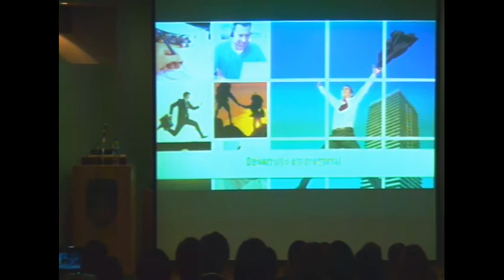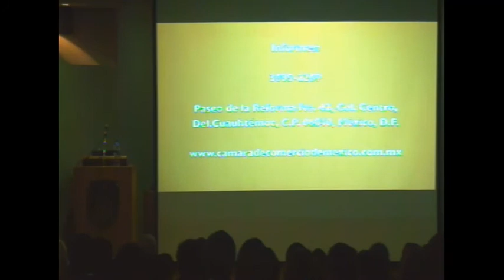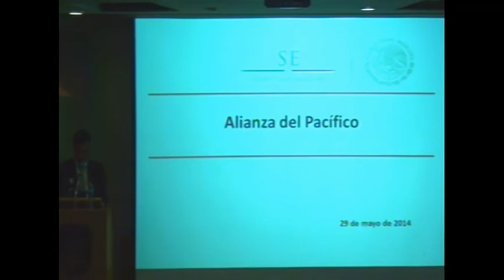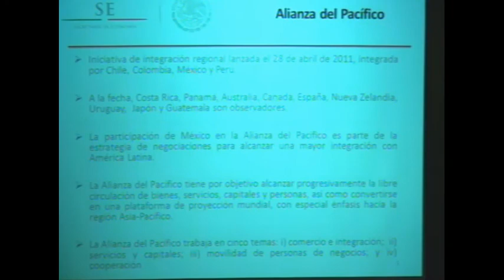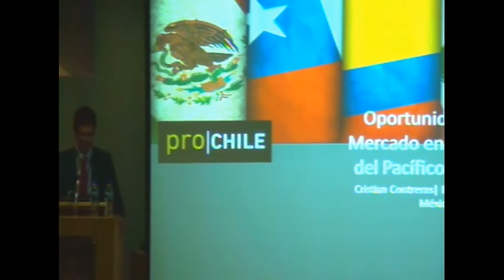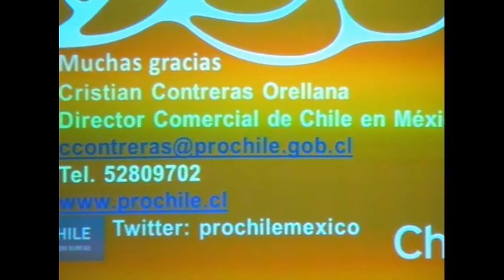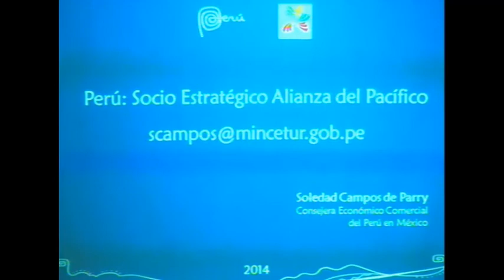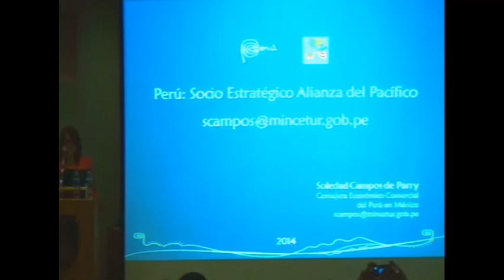Alianza del Pacífico en CANACO 29 may 14